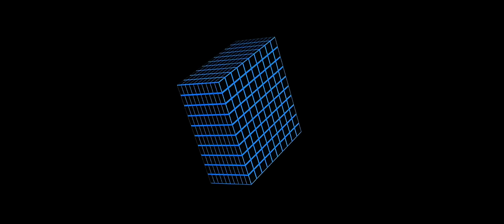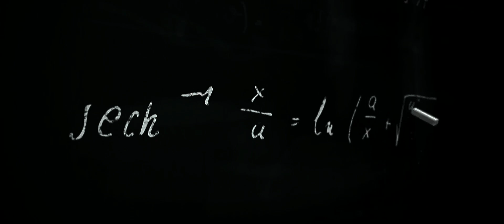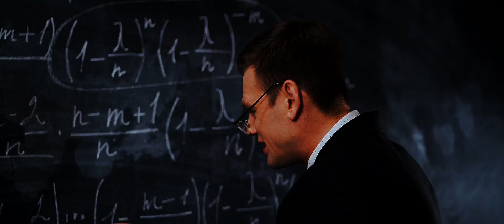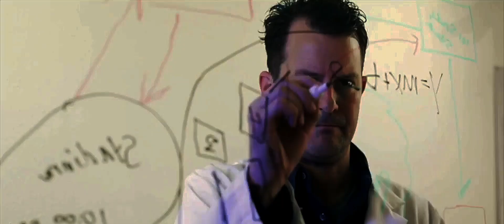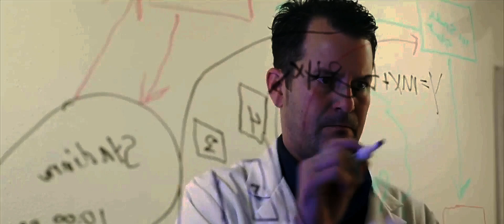Why Are We Limited By Time And Laws Of Physics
In the vast expanse of the cosmos, we find ourselves navigating a reality constrained by three spatial dimensions and inexorably bound by the enigmatic fourth dimension—time. The limitations imposed by these dimensions, along with the seemingly unyielding laws of physics, have captivated the minds of scientists, philosophers, and curious minds throughout history.

Three Dimensions and the Spatial Conundrum

Our perceptual experience is deeply rooted in three spatial dimensions—length, width, and height. This geometric trifecta defines the extent of the physical space we inhabit, providing a framework for understanding the positions and relationships of objects. However, the question arises: why are we confined to precisely three dimensions?

One perspective lies in the geometric elegance and stability offered by a three-dimensional universe. The interactions between objects and the formation of complex structures become more comprehensible within this spatial framework. Additionally, the mathematics governing three-dimensional spaces are well-defined and facilitate coherent physical laws.

The Unraveling Fourth Dimension

While we traverse the spatial dimensions with ease, time stands as a distinct dimension that sets our reality in motion. Unlike spatial dimensions, time possesses a unidirectional flow, marching forward relentlessly. Theories propose that time is intertwined with space in a unified fabric known as spacetime, a concept introduced by Einstein's theory of general relativity.

The constraints of time introduce a dynamic element to our existence, leading to questions about the nature of causality and the arrow of time. Why does time move forward, and what significance does this progression hold in the grand tapestry of the cosmos? These inquiries continue to challenge our understanding of the universe.

The Enigma of Physical Laws

As we ponder the dimensions that frame our reality, we encounter the formidable laws of physics—immutable principles governing the behavior of matter and energy. These laws, from Newton's classical mechanics to the quantum realm's probabilistic dance, dictate the very fabric of our existence.

The question of why these laws exist in their particular form and why they govern the universe persists. Some argue that the laws of physics are a consequence of the underlying structure of the cosmos, while others speculate about the existence of a deeper, more fundamental set of laws awaiting discovery.

In conclusion, the limitations imposed by three spatial dimensions, coupled with the relentless march of time and the enigmatic laws of physics, constitute the framework within which our existence unfolds. While these constraints may define our reality, they also fuel the insatiable human quest for knowledge, pushing the boundaries of understanding and inviting us to unravel the mysteries of the universe.

OUTLINE:

00:00:00 The Spatial Conundrum
00:02:20 The Fourth Dimension
00:04:28 The Laws of Physics
00:06:29 The Quest for Understanding
00:08:32 Conclusion